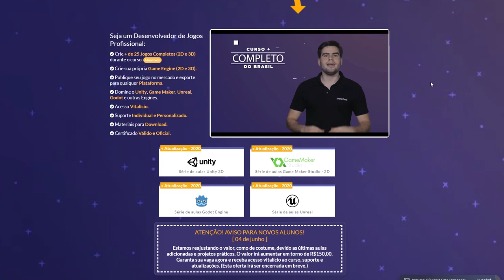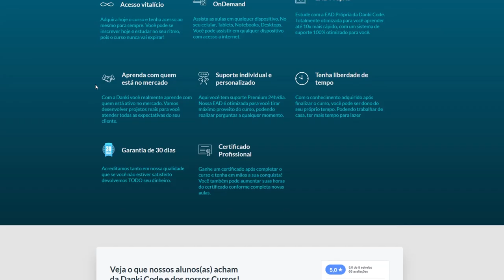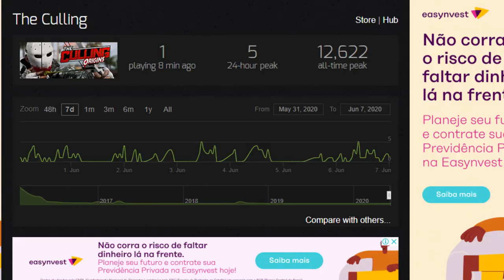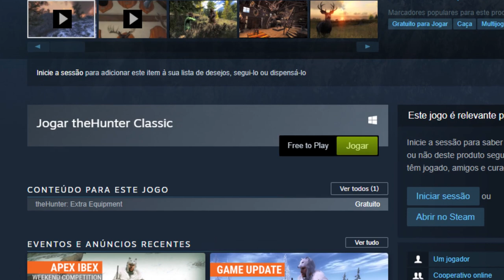As piores MICROTRANSAÇÕES dos Jogos!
➤ PSN: hadessama94